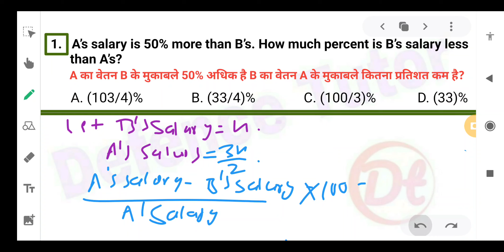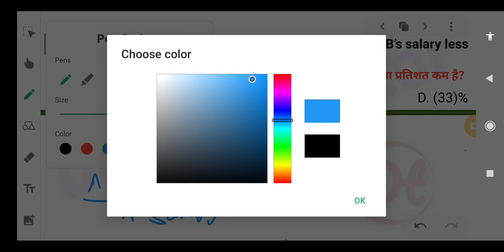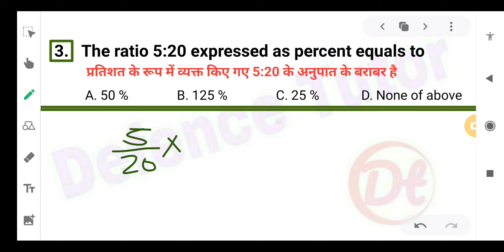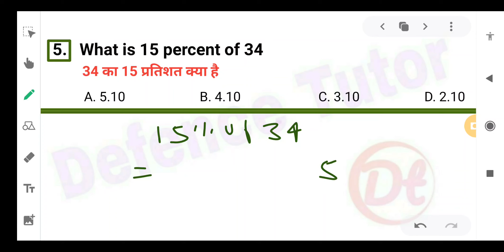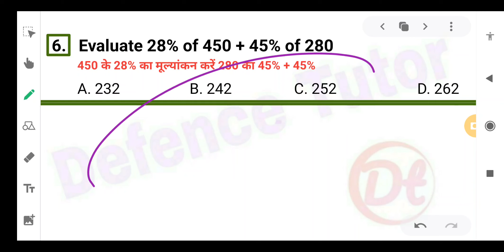Maths|Percentage|Coast Guard Navik(DB/GD),Yantrik|Stage-1 के Section-1 के Question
Please join our telegram channel:
t. me/defencetutorcoastguard

Defence_tutor indian_coast_guard Navik_GD Maths_stage-1_Section-II_questions#Maths#Basic_Trigonometry#defence_tutor

Maths|Basic Trigonometry|Coast Guard Navik(DB/GD),Yantrik|Stage-1 के Section-1 के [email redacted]

Please🙏 bacho support me.

Thanks🌹 for loving and Support.

Defence Tutor
Some Other Related Tags:-

हमे इंस्टाग्राम पर फॉलो करें।